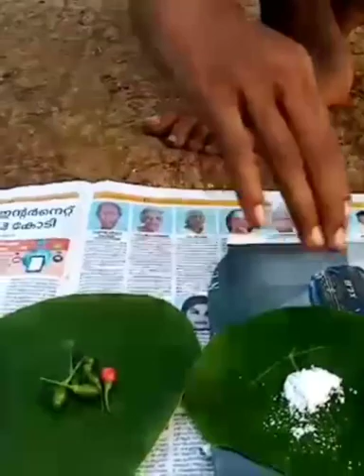Kappayum kanthari chatachatum🌶️🌶️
Nadan food pappu spl 😋😋😉